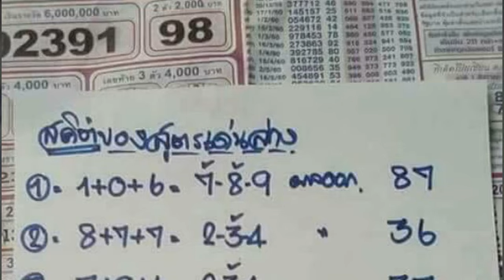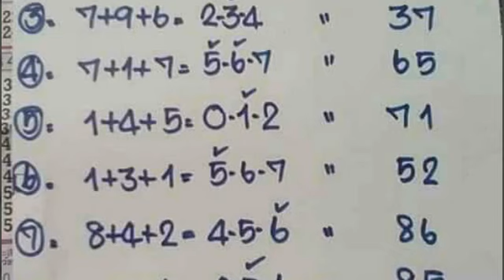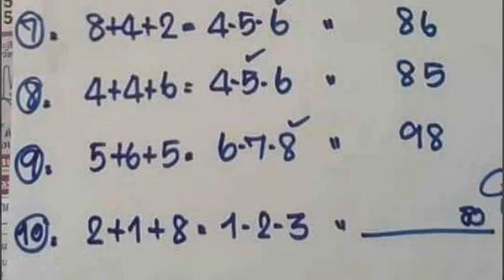สูตรคำนวณเด่นล่าง เข้ามา 9 งวดติดๆ ตามต่อ 1/12/2560